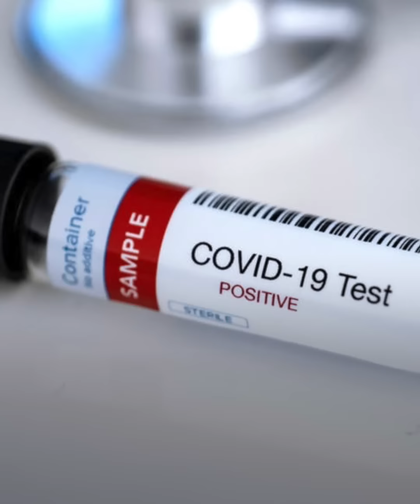حالة عجيبة.. تركي أصيب بكورونا 78 مرة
أصيب بـ كورونا 78 مرة وبقي في الحجر أكثر من عام😱.. قصة مأساة المسن التركي مظفر كايسان: لا يريد كورونا ترك جسده

ـــــــــــــــــــــــــــــــــــــــــــــــــــــــــــــــــــــــــــــــــــــــــــــــــــــــــــــــــــــــــــــــــــــ
تيلغرام
سناب شات alarabiya
تفاعلكم
صباح العربية
بانوراما
العربية الليلة
Live Alarabiya
Alarabiya Live